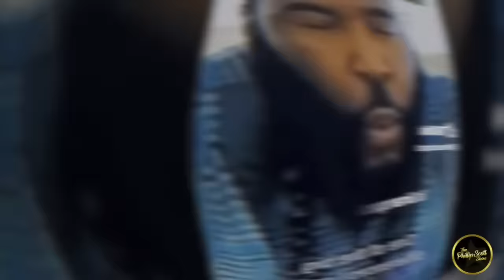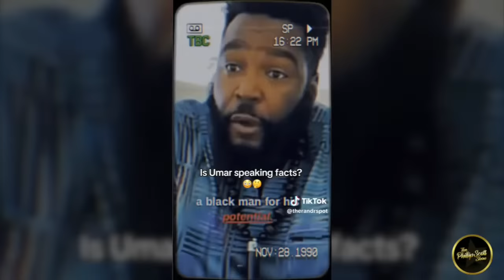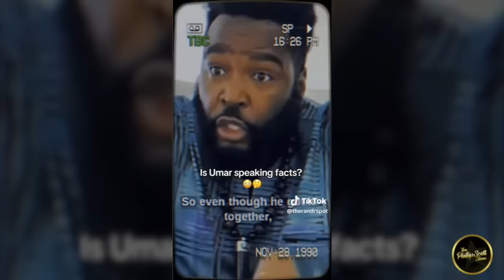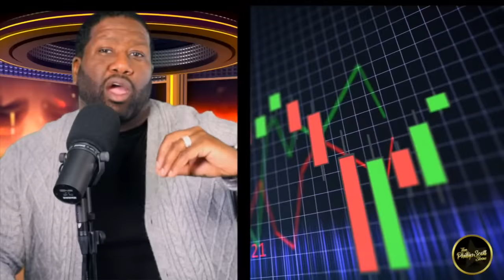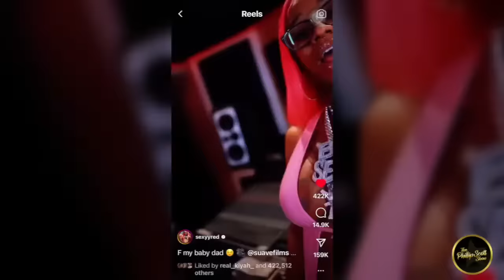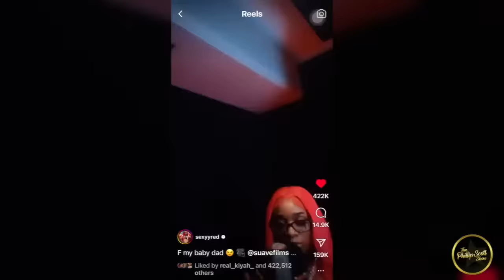Dr. Umar Johnson Admits Snowbunnies Play The Long Game When Marrying Brothas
Dr. Umar Johnson is one of the loudest voices speaking on Brothas dating the snowbunnies. Dr. Umar Johnson recently stated how WW play the long game for a higher reward when choosing Brothas. Dr. Umar Johnson stated Sistas doesn't want to build with a Brotha, they want him papered up right now.